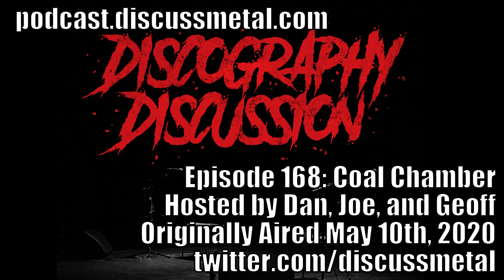Discography Discussion Episode 168: COAL CHAMBER - DISCUSSMETAL.COM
We continue Nu-Metal May 2020 with some Coal Chamber. Dan, Joe, and Geoff try to push down their love of DevilDriver long enough to talk about Dez’s first band. Was Coal Chamber doing anything original in the 90’s? Were they underrated? Should they have been bigger? We wrestle with these questions and more as we get Loco. Enjoy! discussmetal Coal Chamber

Buy a Shirt on Teespring!

Album of the week
Dan - Testament “Titans Of Creation”
Joe - My Ticket Home “Strangers Only”
Geoff - Insomnia “Above The Weeping World”

Media Mentioned In This Episode:
Episode 167: Taproot with Melissa of Good Evening, Kiddies!
Discuss Metal Episode 010: Andy Atkins of A Plea For Purging

Loco
Big Truck
Sway
Tragedy
Tylers Song
Shock the Monkey
Glow
Watershed
Bad Blood Between Us
The Bridges You Burn